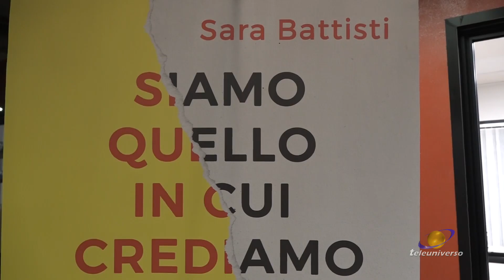FROSINONE: Incontro Pensare Democratico del 29-01-2023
E' ormai arrivata l'accelerazione della campagna elettorale anche per la coalizione di centrosinistra. I candidati di "Pensare Democratico" continuano il loro tour all'interno della Provincia di Frosinone.